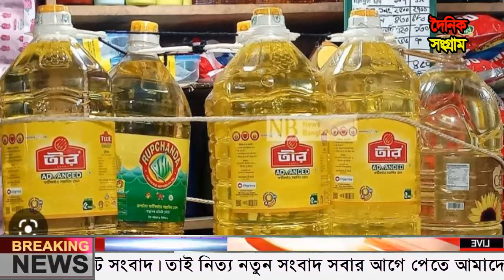এইমাত্র পাওয়া Bangla News 04 May 2023 || Bangladesh latest news update news || ajker taja khobor